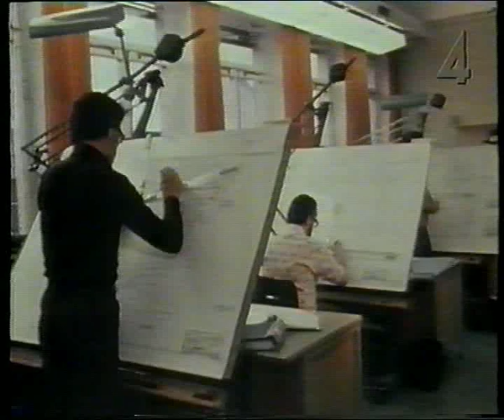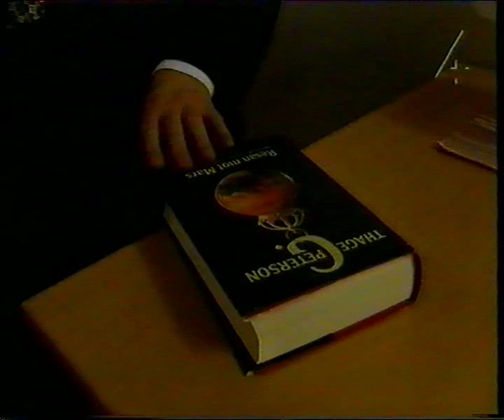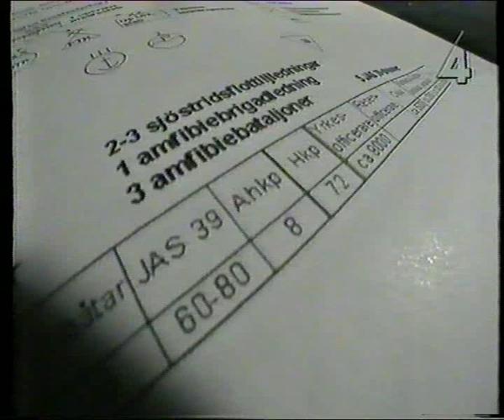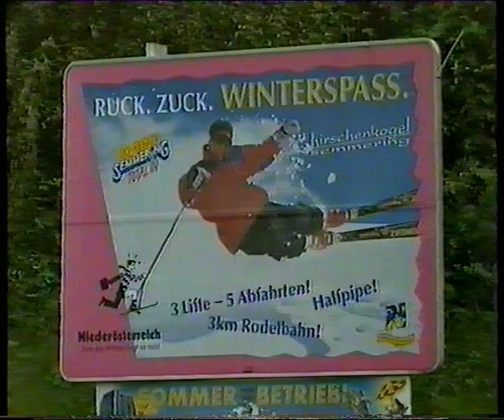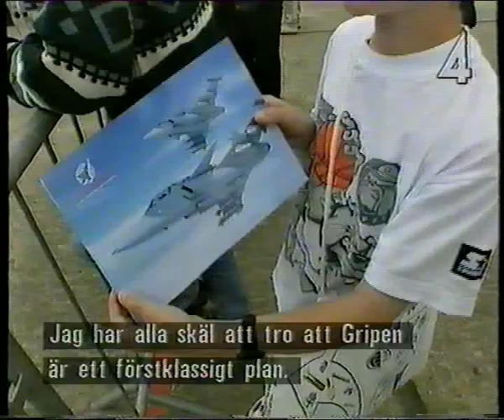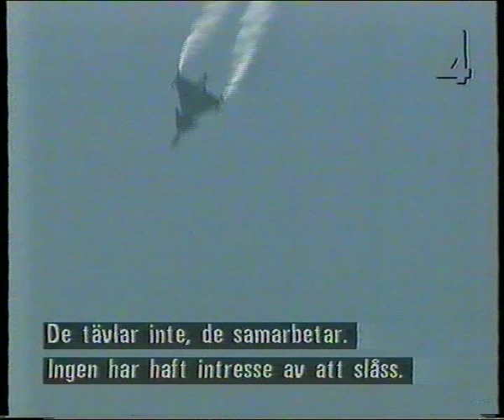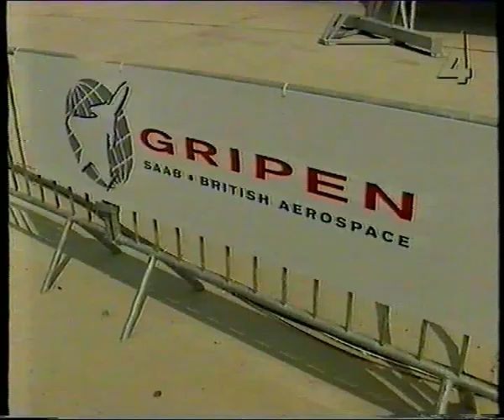Drömmen om ett plan - Dokumentär om JAS 39 Gripen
Dokumentär om JAS 39 Gripen från TV4 (ca år 2000)